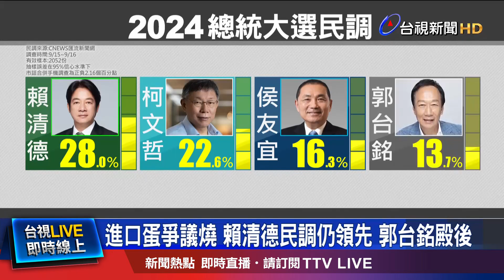再造護國神山 賴：健保永續發展.打造健康台灣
鴻海創辦人郭台銘宣布副手，對2024選情有沒有影響呢？根據網媒最新民調數字，賴清德支持度28.%，柯文哲22.6%排第二，侯友宜16.3%第三，郭台銘支持率13.7%，只是最近進口蛋爭議延燒，賴清德民調依舊維持在領先狀態，而外傳農業部長陳吉仲，被請辭的目的，就是要保住新系的，中央畜產會董事長林聰賢，民進黨回應，希望外界可以就事論事。